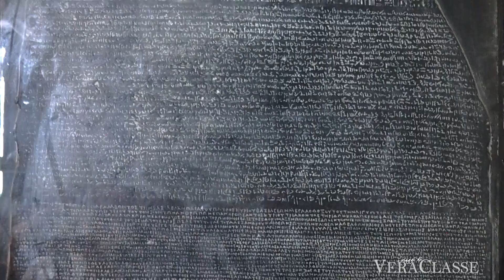Egitto 2016: Il Cairo e il Mar Rosso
La terra dei Faraoni tra storia, cultura, mare e paesaggi meravigliosi non smette mai di affascinare. Poche ore di viaggio e poco meno di una settimana sono l'ideale per regalarsi una visita a Il Cairo con le Piramidi e tuffarsi nell'acquario del Mar Rosso.